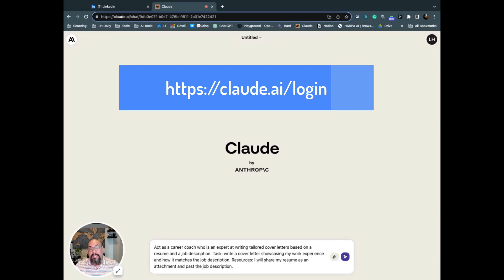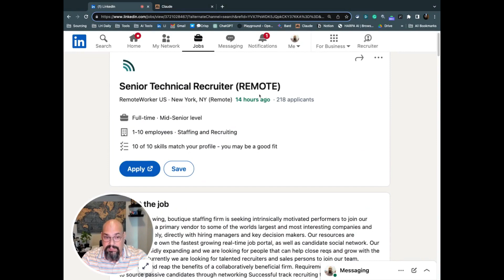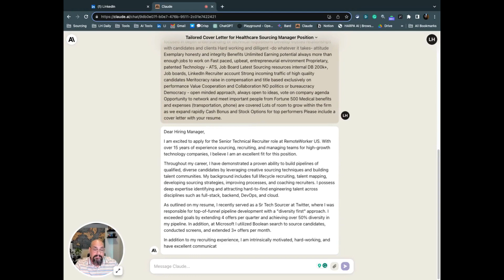"Effortlessly Create Personalized Cover Letters and Emails with AI-Powered Tool Claude"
Video Highlights
00:00 Start using AI tools to create customized cover letters.
- [00:07]( 💼 Customizing introductory emails and cover letters is crucial in job hunting.
- [01:03]( 🤖 Claude, a free AI tool similar to chat GPT, can help analyze your resume and create tailored cover letters based on job descriptions.
- [01:29]( 📝 You can input the job description and attach your resume to Claude, allowing it to generate a cover letter for you, which you can further customize using tools like Grammarly or Word Tune.

"Unlock the Full Potential of Your Job Applications: Seamlessly Create Customized Cover Letters and Emails with the AI-Powered Claude Tool for Enhanced Career Opportunities"